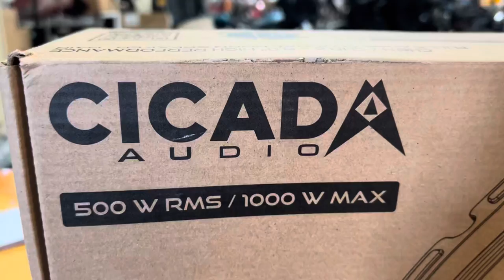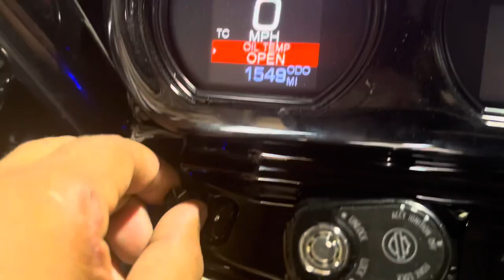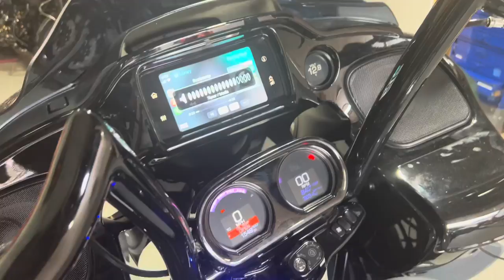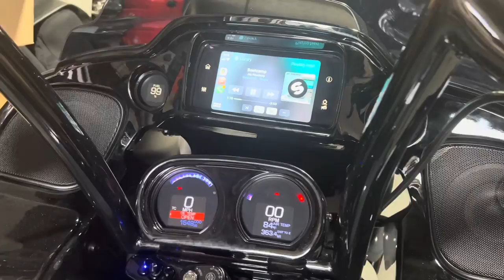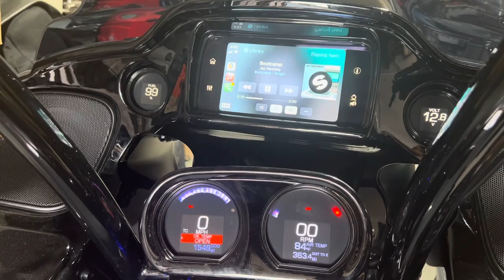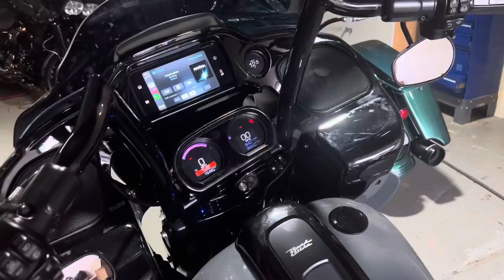New cicada 8 inch PRO mid bass prototype tested on Mike’s brand new Road Glide ST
New cicada 8 inch mid bass prototype tested on Mike brand new Road Glide ST

The bike features a Nvs Audio stage 3 HIgh Power

Cicada 8 inch pro Midbass
In the saddle bags

Factory gts radio flashed
Nvs audio t harness
Hki mini dsp
Euphoria xpert carbon coaxials in the faring
Euphoria 8 inch carbon mid range in the saddle bag lids
Sound digital evox2 1200.4 in the faring
Sound digital evox2 1600.1 in the fairing
Braille g30 h lithium in the factory location
All stinger of. Copper wiring and rca

Bike was then rta tuned .